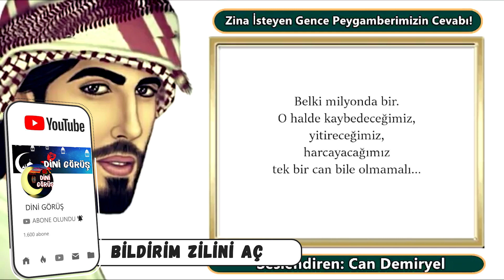PEYGAMBERİMİZİN ZİNA YAPMAK İSTEYEN GENCE İBRETLİK CEVABI !